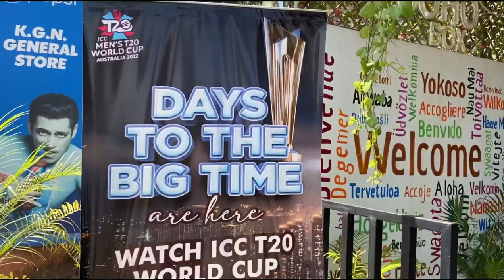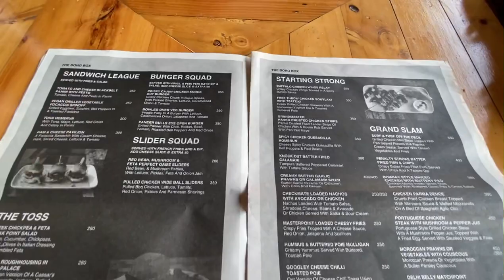Largest Sports Bar in GOA! | The Boho Box | GOA food vlog | Baga GOA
Sports Bar in GOA? Yes there is! 😍🏀

A new sports bar awaits you in Baga called the Boho box! The boho box is a bohemian themed water front sports bar serving delicious continental cuisine. Everything in the bar is sports themed and you can also enjoy their hukkah. The bar has a stunning view of the Baga creek and you can also sit and work peacefully!

▶️In Frame:
- Checkmate loaded nachos with avacado :₹250/-💸
- Surf and turf off the deck steak :₹550/-💸
- Hattrick cheese pizza :₹500/-💸
- Kitkat Shake:₹250/-💸
- Pink melange :₹200/-💸

📍The Boho Box
House no -538/1, Baga Arpora Road, Calangute, Calangute - Baga Rd, Anjuna, Goa 403509
Google map link : THE BOHO BOX

⏰: 11am - 11pm

▶️Visit soon!😍

▶️Follow @romaloves_food for more!🥰